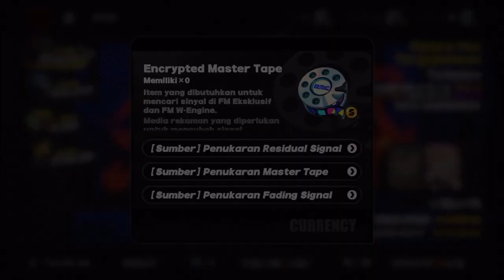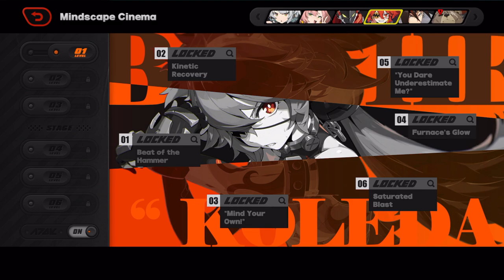Menjemput Zhu Yuan Pulang - Zenless Zone Zero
Kali ini gw bakalan gacha dan liatin gameplay Zhu Yuan, yup kita jemput Zhu Yuan pulang!